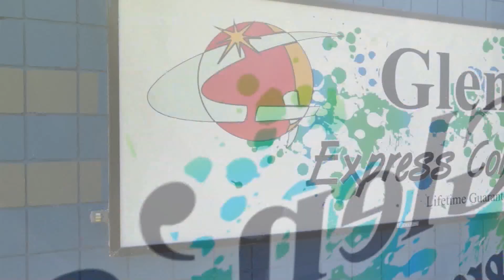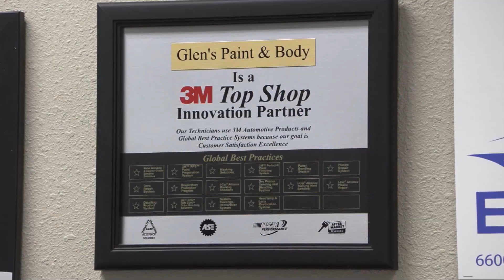Dustin Sonnier performs "I Want My Rib Back" live in Beaumont, Texas!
Singer/songwriter Dustin Sonnier performs the Keith Whitley classic "I Want My Rib Back" at King of the Road Productions in Beaumont, Texas!  This "In the Royal Spotlight" segment is sponsored by Glen's Express Collision and aired on the Jim King of the TV Show on FOX 4, The CW, Stryk TV, and YouTube!